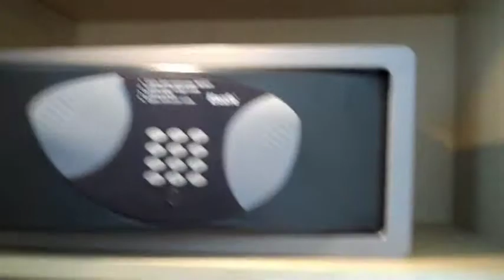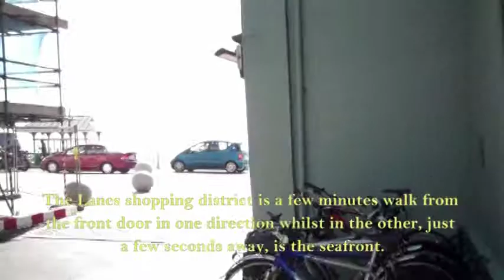A review of Hotel du Vin, Brighton, by Trek and Run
A Trek and Run video review of Hotel du Vin in Brighton, UK, a fine place to stay if you are visiting the city for any of it's althletics events such as the Half Marathon, Marathon or 10km races.